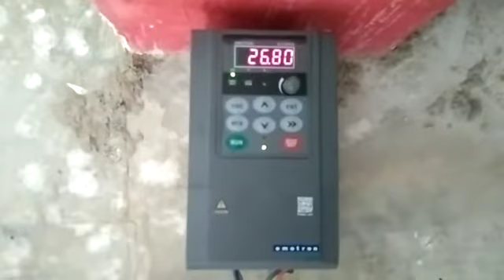Masala Roster machine, All type grain roster machine☎️📱📞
Punjab Engireeing corporation are the products it deals in:

Pulverizing Machines
Milling Machines
Mawa Machine
Crushing Plants
Crushing Machine
Jaw Crusher
Grinder Machine
Atta chakki
Batch fryer
Boondi machine
Wet grinder
Papad automatic machine plant
Compost machine
De-stoner machine
Cabbage cutter
Gravy machine
2in1 multi purpose machine
Fafda machine
Piller machine
Planetary machine
Mixer grinder machine
Rice mill